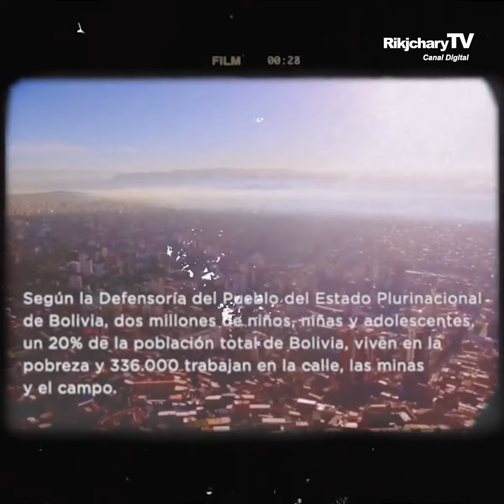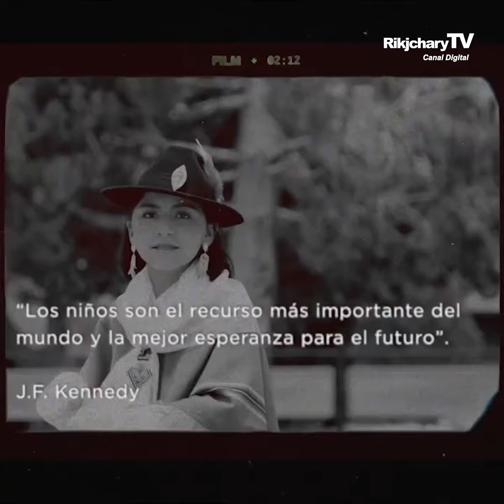SOCIEDAD CORAL INTANTIL "LOS NIÑOS"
"LOS NIÑOS" (Morenada)
Autor: José Jach'a Flores
Sociedad Coral Infantil Oruro
Producción General: Vannia Miranda
Dirección y Fotografía: Alejandro Valdez
Producción de Campo: Natilena Blanco Savtchenkova.
Con la participación especial de Orlando Andia del grupo Llajtaymanta
Una producción De Mi Tierra TV Internacional 🇧🇴
Integrantes:
1. Tadeo Osorio Villarroel
2. Victoria Villegas Tupa
3. Falon Miyoneth Fernández Tococari
4. Ana Isabel Torrico Baya
5. Luciana Mary Pereira Fernández
6. Roberto Carlos Pereira Fernández
7. Isabella Nathalia Delgado Vargas
8. Sofía Silva Poppe
9. Nicolet Fernanda Ferreyra Vásquez
10. Samuel Marze Salazar
11. Sonia Isabela Coca Díaz
12. José Alfredo Coca Díaz
13. Cecilia Rafaela Nuñez Arias
14. Aydeé Florita Espinoza Soto
15. Fernanda Adriana Cortez Cahuana
16. Antonela Renata Cortez Cahuana
17. Diana Lucía Valdivia Pérez
18. Shared Celina Pérez Arellano
19. Laia Naomi Salazar Gutierrez
20. Alejandro Andrés García López
Danzarines y Músicos:
1. Aylin Pérez Camacho - Fraternidad Morenada Central Oruro
2. Rafael Ezequiel Guzmán Farfán - Banda Espectacular Bolivia
3. Caleb Aquino Bautista - Conjunto Folklórico "Morenada Zona Norte"
4. Eydan Montejo Sánchez - Morenada Zona Norte
5. Ma. de los Ángeles Colque Aquino _ Morenada Zona Norte
6. Arnold Pérez Camacho - FMCO
7. Diana Valdivia Pérez - Morenada Central Oruro Comunidad Cocani - Devotos Pasantes 2024
8. Victoria Villegas Tupa - Morenada Central Fundada por la Comunidad Cocani
Actores:
1.Rodrigo Matías Valdivia Pérez- lustrabotas
2. Sofía Silva Poppe -limpiavidrio
3. Falon Miyoneth Fernández Tococari - vendedora de dulces
4. Tadeo Osorio Villarroel- voceador
5. Caleb
Agradecimientos:
Lic. Víctor Hugo Canaviri Escalante
Elizabeth Condori Arce
Silvia Delgado Martinez
Conjunto Folklórico Morenada Zona Norte
Santuario de la Virgen del Socavón